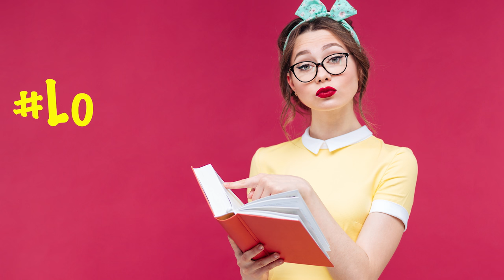3 errores que hacemos las mujeres en el amor | El Empujoncito de Maria Marin